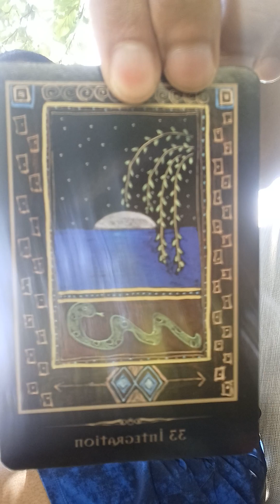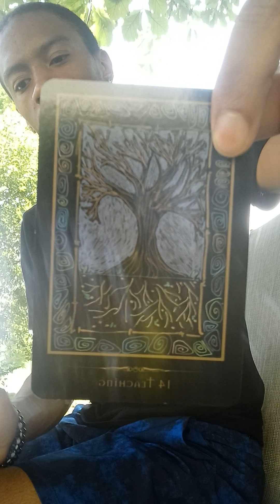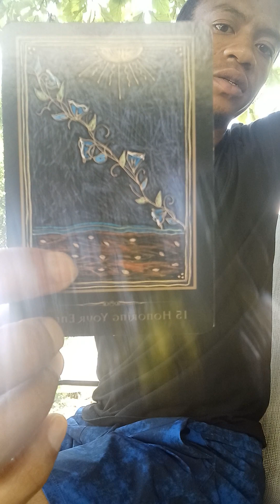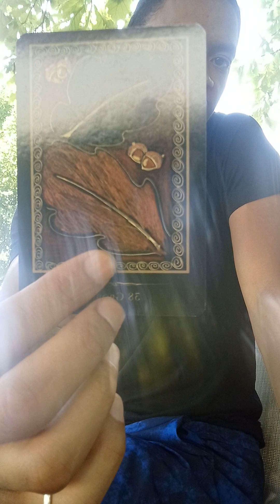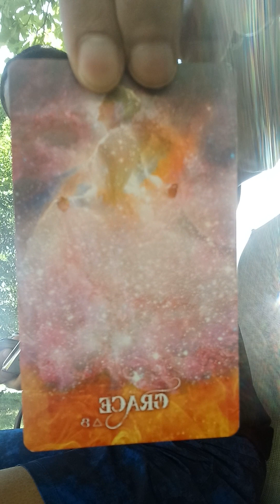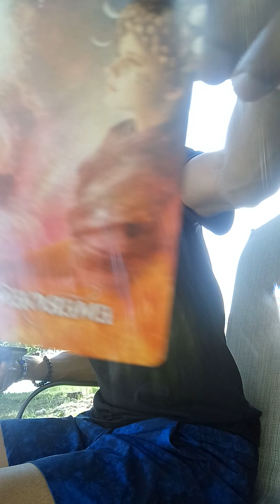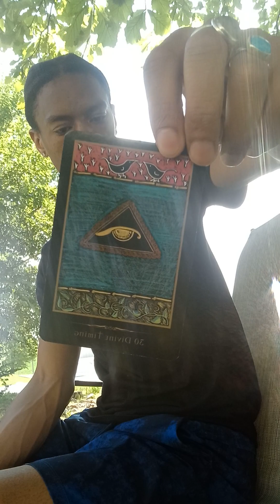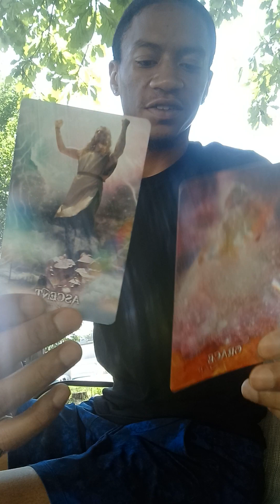REFRESHED/NEW ENERGY & A PATH IS REVEALED 💫